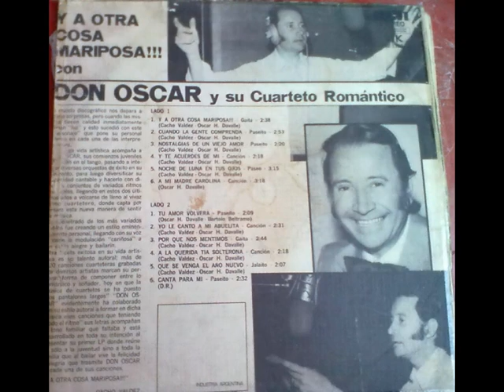DON OSCAR lado 1 trak 4 y te acuerdes de mi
PRIMER LP DE DON OSCAR COMO CANTANTE CUARTETERO AÑO 1975,CACHO VALDES..GRAN AUTOR ,COMPOSITOR, E INTERPRETE,DE LOS QUE HOY EN DIA YA NO QUEDAN,DESPUES DE TANTOS AÑOS DE VENIR HACIENDO TANGO SE DECIDE A GRABAR ESTE SU PRIMER LP DE CUARTETO.